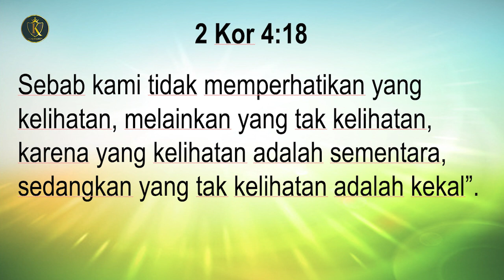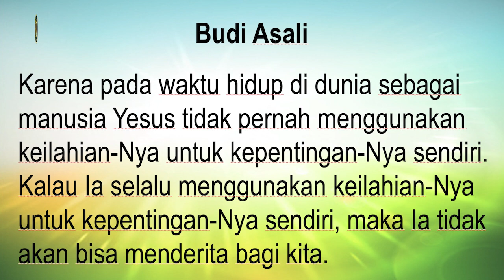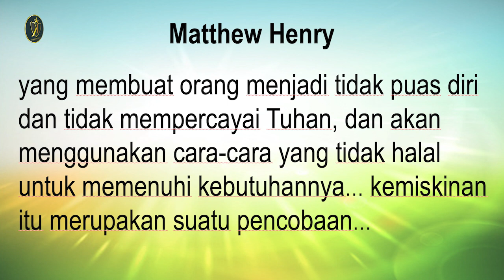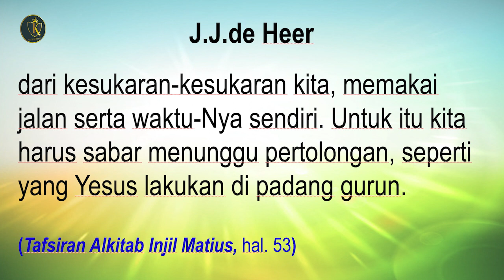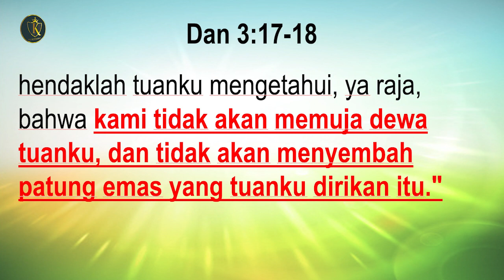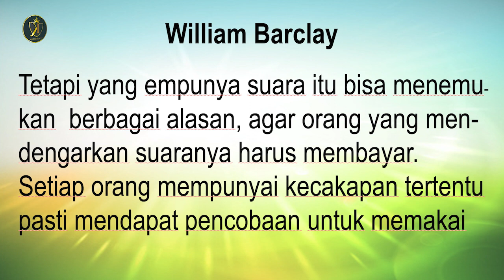PDT. ESRA SORU : MENGAPA YESUS MENOLAK PERMINTAAN IBLIS ?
Ajukan pertanyaan anda seputar iman Kristen di : 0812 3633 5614 dan